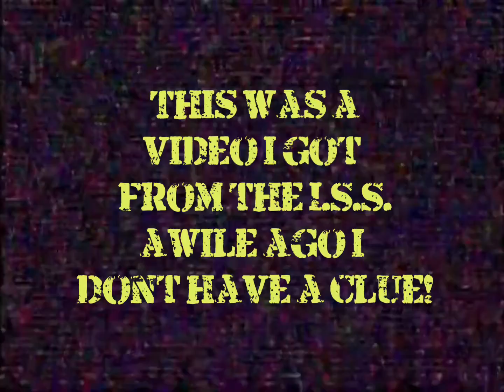UFO forgot I had this one from the ISS awhile back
Music HALESTORM